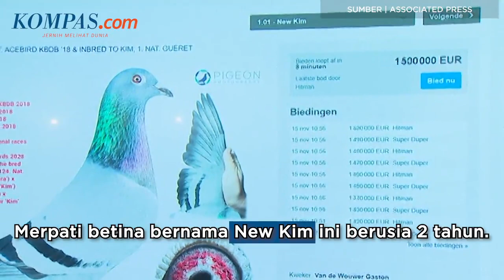Merpati Balap Belgia Ini Catatkan Rekor dengan Harga Jual Rp 26,8 Miliar, Apa Istimewanya?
Seekor merpati balap dari Belgia mencatat rekor baru dengan memiliki harga jual mencapai 1,9 juta dollar AS (Rp 26,8 miliar). New Kim adalah merpati betina yang berusia 2 tahun, seperti yang dilansir dari BBC pada Senin(16/11/2020).

Dia awalnya dilelang hanya dengan 200 euro (Rp 3,3 juta), tetapi dibeli oleh penawar asal China pada Minggu (15/11/2020) dengan harga fantastis.

Kurt Van de Wouwer, keluarga pemelihara dan pemilik merpati itu, mengatakan mereka "terkejut" dengan kabar itu, menurut kantor berita Reuters.

Pemegang rekor merpati balap sebelumnya adalah merpati jantan berusia empat tahun yang dijual seharga € 1,25 juta (Rp 20,9 miliar). Merpati 4 tahun itu adalah pembalap juara Armando, yang dijuluki "Lewis Hamilton of pigeons" seperti juara dunia Formula 1.

Penulis : Shintaloka Pradita Sicca
Scriptwriter: Sherly Puspita
Video Editor: Riyan Agung N